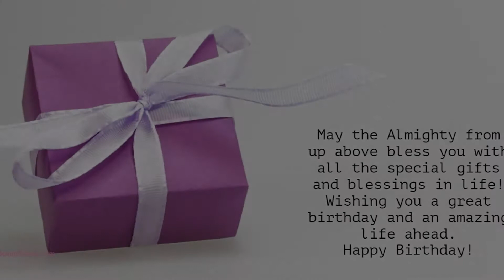Happy Birthday to All who have Birthday on 18 January - Birthday Wish From Birthday Bash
Hey Name!